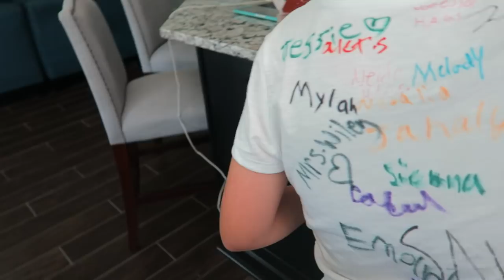WHY WOULD YOU DO THAT , EMILY ??? MOM IS MAD 😠👱🏻‍♀️👁#224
WHY WOULD YOU DO THAT , EMILY ? OMG